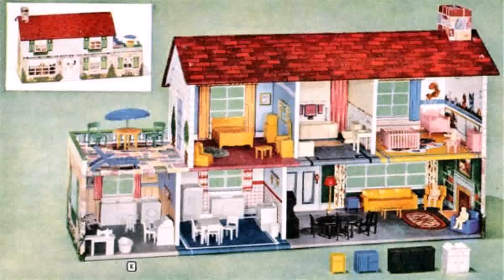1950 Style Dolls House Furniture (see description) (see description)